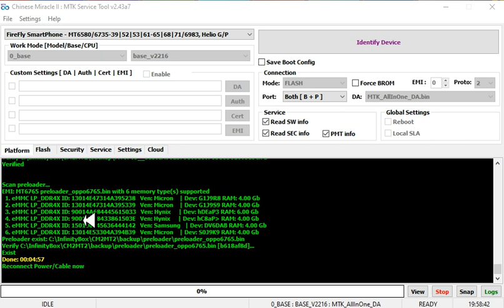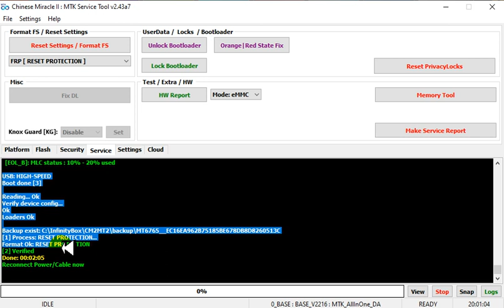Oppo A54 FRP Cph2239 Unlock IN One Click Solution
ohm mobile repair
ohm mobile solutions